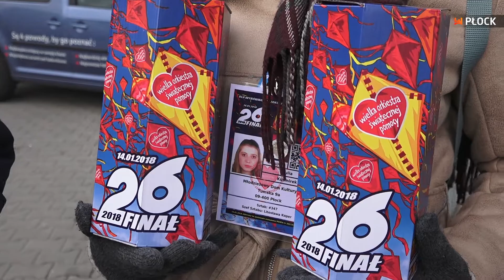MiastO! Żyje - Płock grał z Wielką Orkiestrą Świątecznej Pomocy (wydanie 350/1)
Dwudziesty szósty raz zagrała Wielka Orkiestra Świątecznej Pomocy. 14 stycznia działo się w Płocku dużo ciekawych rzeczy. Były biegi, licytacje, drift taxi i koncerty. O tym wszystkim w nowym wydaniu MiastO! Żyje.